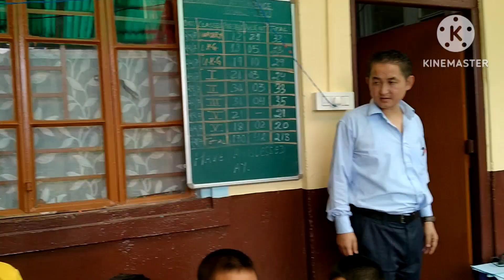Inter-House Quiz Contest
Inter-House Quiz Contest-2023
held on 22nd July 2023